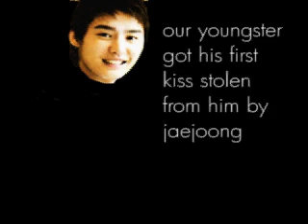[TVXQ] About Changmin's first kiss (Subtitled)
This is a really old radio broadcast..